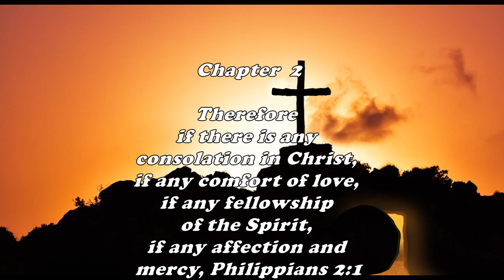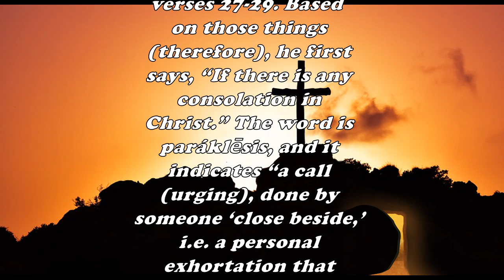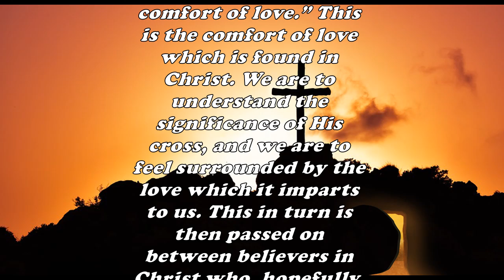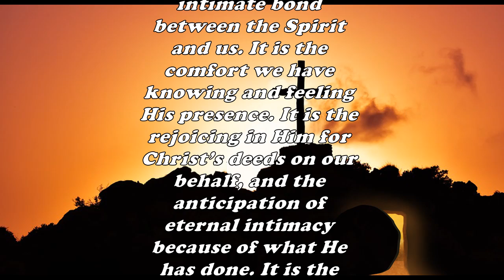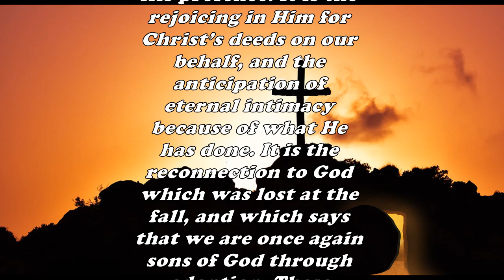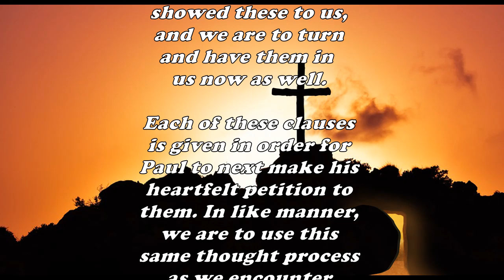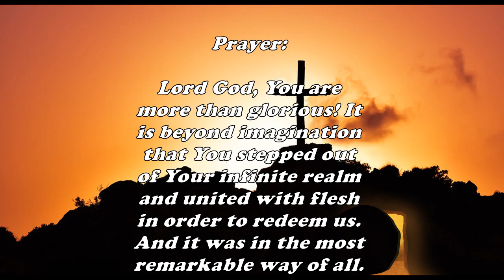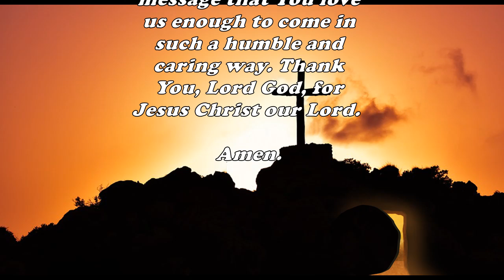Daily Bible Verse Commentary - Philippians 2:1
This Daily Bible Verse Commentary Writing for The Book of Philippians 2:1
is from Pastor Charlie Garrett of The Superior Word Community Fellowship Assembly Church displayed in video format for your reading pleasure.